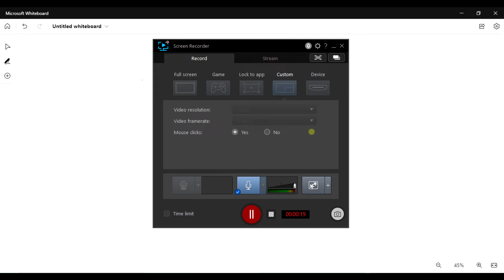INTERPOL OR INTERNATIONAL CREME POLICE ORG.